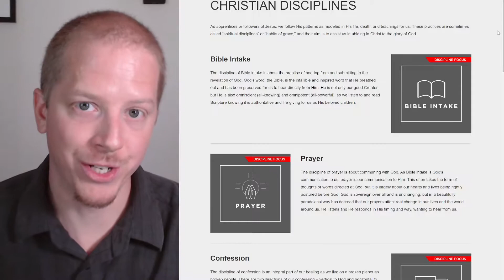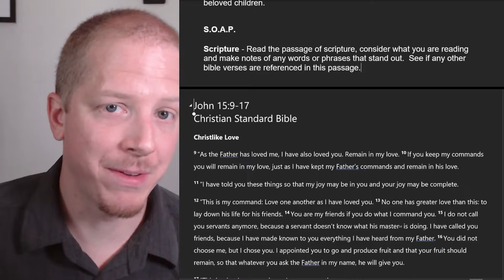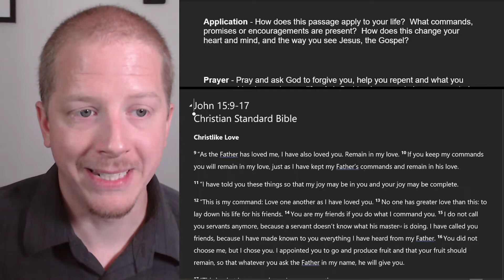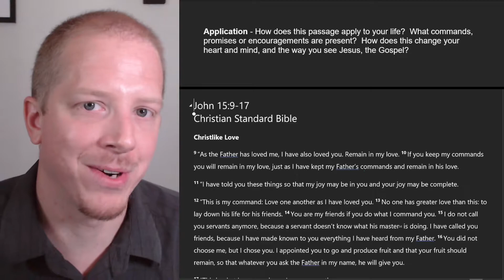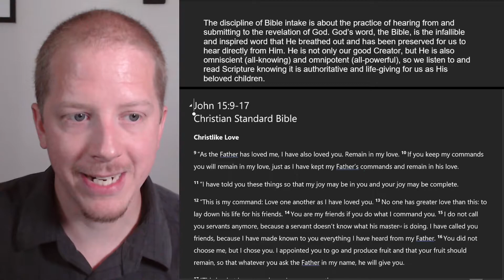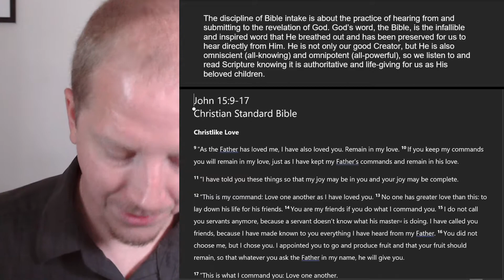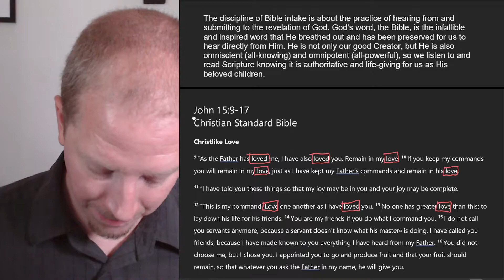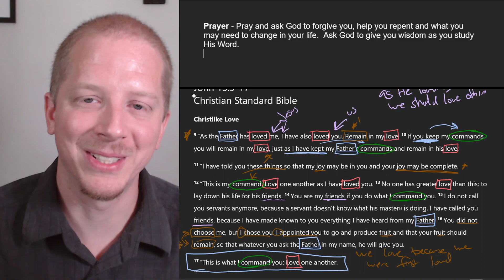Habits of Grace "Spiritual Disciplines" - Part 1: Bible Intake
As apprentices or followers of Jesus, we follow His patterns as modeled in His life, death, and teachings for us. These practices are sometimes called “spiritual disciplines” or “habits of grace,” and their aim is to assist us in abiding in Christ to the glory of God.  These Habits of Grace are the habits and fruits of the Grace worked inside of us.  We do not work to earn our salvation, but our salvation by Grace alone produces a charged heart and renewed mind that will then produce good works and habits in Christ.

This first part we take a look at the Habit or Discipline of Bible Intake.  The discipline of Bible intake is about the practice of hearing from and submitting to the revelation of God. God’s word, the Bible, is the infallible and inspired word that He breathed out and has been preserved for us to hear directly from Him. He is not only our good Creator, but He is also omniscient (all-knowing) and omnipotent (all-powerful), so we listen to and read Scripture knowing it is authoritative and life-giving for us as His beloved children.